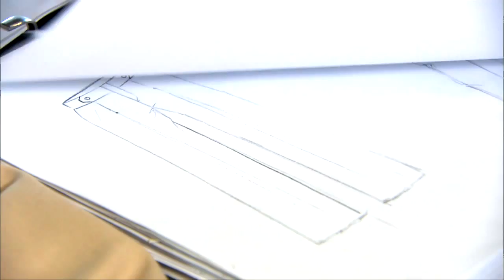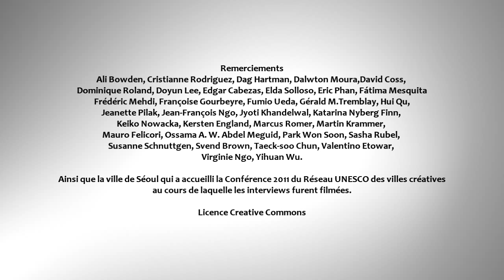Réseau UNESCO des villes créatives (version courte)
Ce film présente le Réseau UNESCO des villes créatives, plateforme internationale permettant aux villes créatives de partager leurs idées et leurs expériences dans les domaines des industries créatives et du développement urbain. Par le biais de vidéos fournies par les villes membres et d'interviews de maires de différents continents (version longue), le film présente le réseau dans ses grandes lignes. Il met par ailleurs en lumière l'importance de la culture pour le développement socioéconomique et comme ressource clé pour relever les défis d'aujourd'hui liés à l'urbanisation.